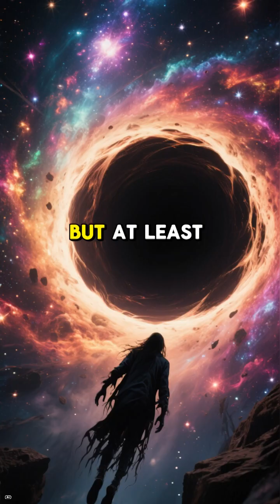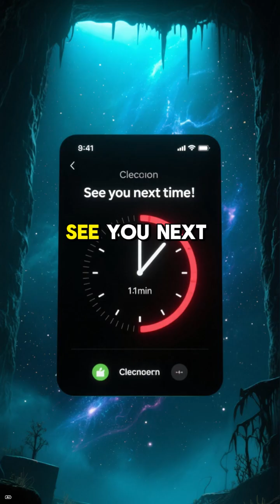How Long Would It Take to Fall Into a Black Hole @ScorpioBorn5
Yours Queries:
Space Mysteries
space facts
space science
science
facts about space and the universe
facts
facts about space
about space
facts about space and stars
space
space x
universe facts
facts about space bright side
space race
space documentary
amazing space facts
science documentary